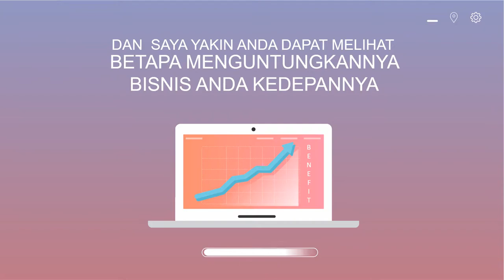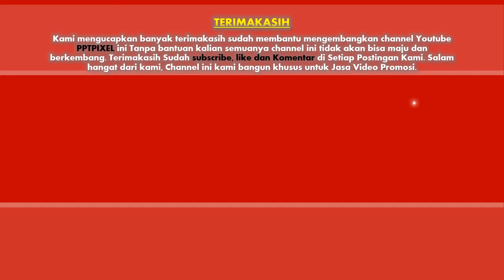Wajib Bagi Pengusaha Online !!! Video Marketing seperti Vedio Toko Grosir ini [JasaVideoPromosi]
Wajib Bagi Pengusaha Online !!! Promosi Dengan Video Marketing seperti Vedio Toko Grosir ini [JasaVideoPromosi]